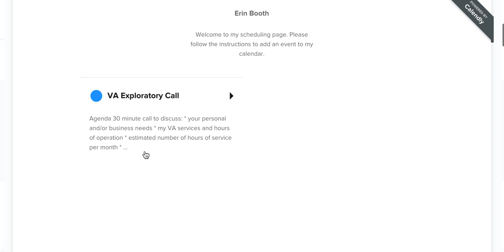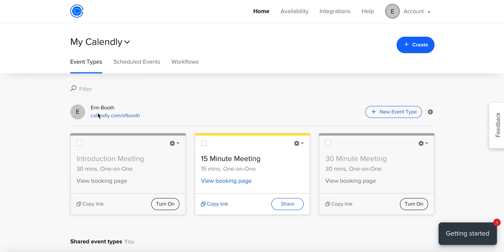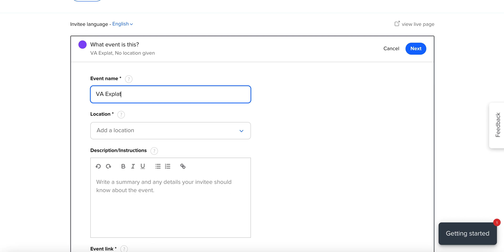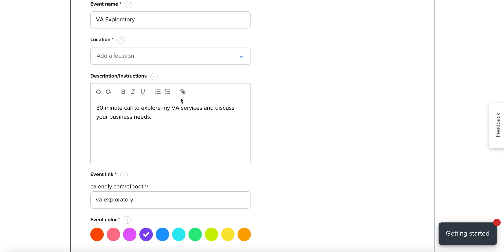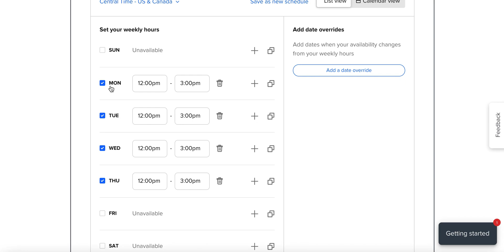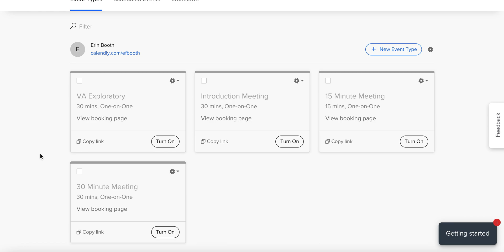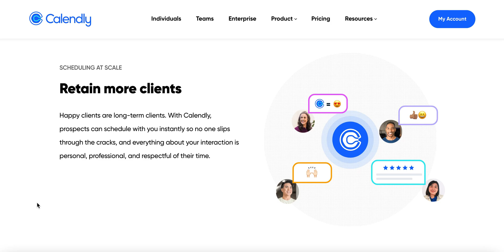How to Use Calendly as a Virtual Assistant | Free Calendar Booking Service for Your Business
The tools you use most often are the ones you think about the least. Calendly, an app that helps people plan, schedule and follow up on meetings, may be a perfect example of that!

Calendly provides a quick way for people to book appointments with you. It's syncs flawlessly with Microsoft Outlook, Google Calendar, and iCal. It's free, easy to use, and (I think) makes you look like a more professional assistant too.

I use Calendly to book all prospective calls with future clients. In this video, we'll take a quick look at how to set up a Calendly account for virtual assistants!

👩‍💻 Join the VA Business Blueprint:
Want to supercharge your VA business with the right tools and strategies? for instant access to my exclusive VA Business Blueprint!